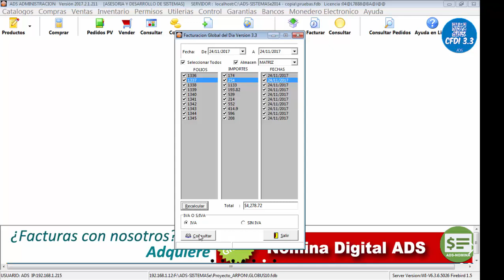Factura Global en versión CFDI 3.3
Realiza tu factura global en ADS-Administrativo con la versión CFDi 3.3 y ve lo fácil, sencillo y rápido que es facturar con ADS.